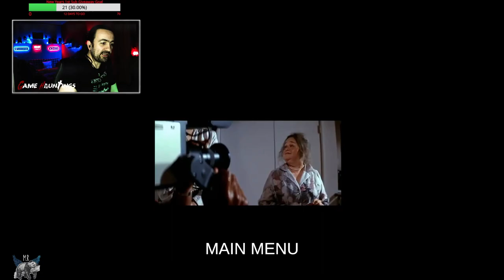DEATHWATCH | THIS HOUSE IS CLEAN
In this video of Deathwatch we have  been tasked to observe supposedly haunted locations. Observe and log paranormal events and use the tools at your disposal to gather data on any potential paranormal threats and exterminate them if necessary. This house is clean after we managed to exorcise the demon!